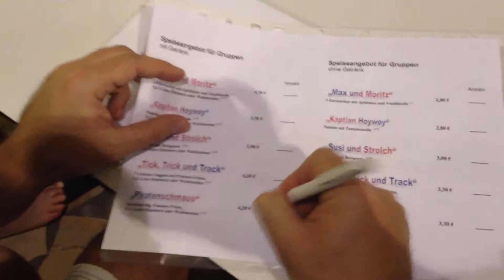Weihnachtsfeier D- Junioren des Hoyerswerdaer SV 1919